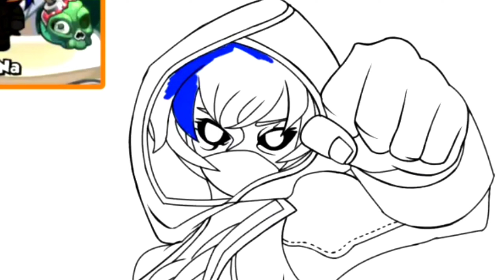Fanart da melhor jogadora de colina Luna yt.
Uma lenda como essa, deve ter grande reconhecimento. Então meu agradeço e minha continência para você. Saiba que esse é apenas um começo para o sucesso. Comentem no vídeo para quem deve vir a próxima fanart. Papai ama vocês seus lindos.

💬REDES SÓCIAS
👤 WHATSAPP DO HAKAI 23
PÁGINA DO FACEBOOK DE BOMBER FRIENDS!
《PARCEIROS》
👥HYPERKANI Oy
🔰EDIÇÃO & ANIMAÇÃO🔰
👤 Doug hakai

🔰©COPYRIGHT🔰
👥HYPERKANI OY
👥HAKAI 23

MEU DISCORD:
DOUG HAKAI#9952